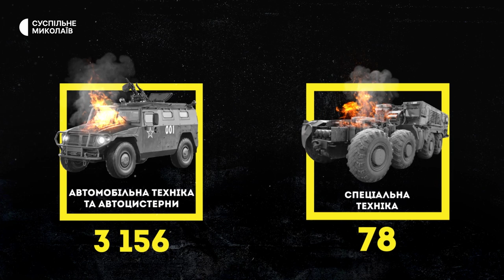День Незалежності, оперативна інформація, воїни ЗСУ | 24.08.2022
Дев’ять людей травмовано, серед них двоє дітей: російські війська продовжують обстрілювати Миколаївщину.
У Миколаєві діє програма допомоги для відновлення помешкань тих, у кого немає змоги самостійно відремонтувати свій будинок.
Загинули на війні: згадуємо імена миколаївців, які загинули, захищаючи країну.